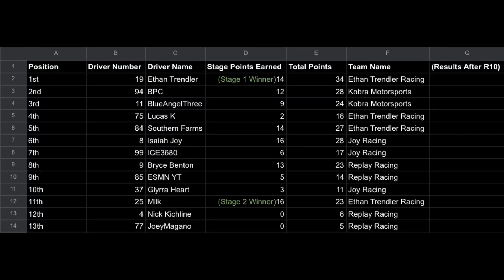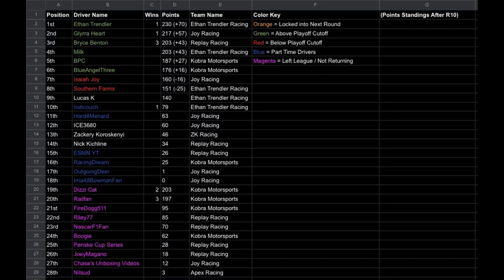Nascar FedEx Cup Series S3 R10 Daytona RSF results/updated points